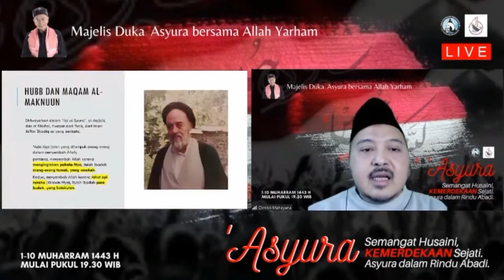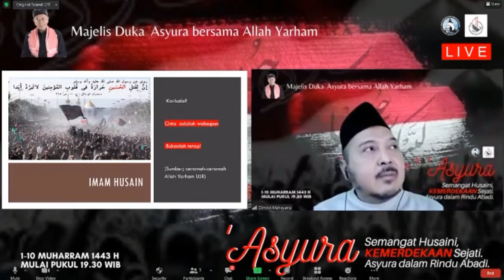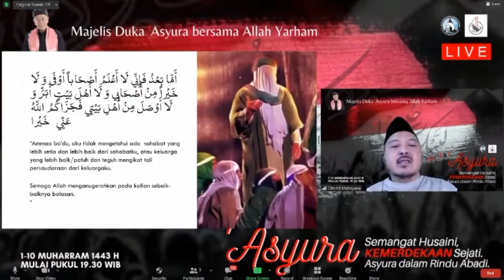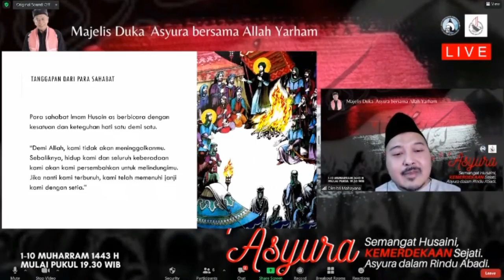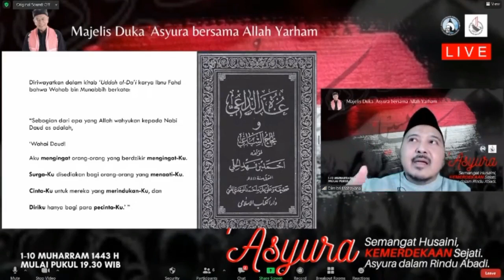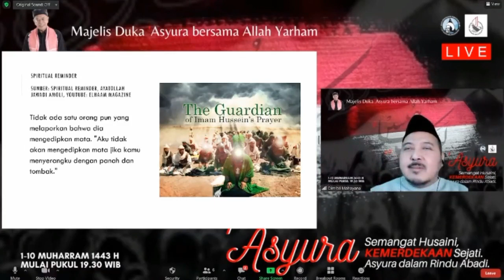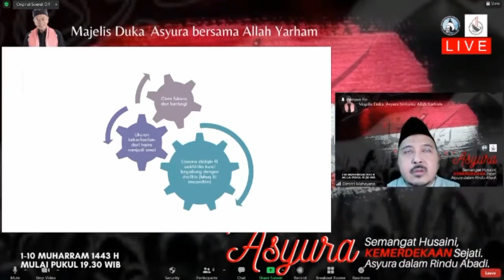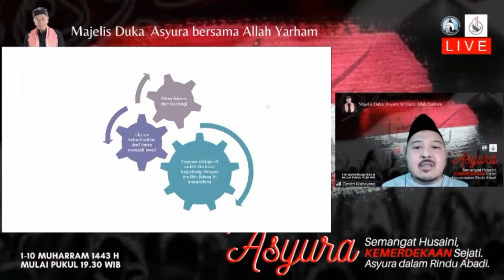Majelis Ilmu Asyura - Ustadz Dr. Dimitri Mahayana : Walayah Cinta di Padang Karbala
menghadirkan kembali Majelis Ilmu Asyura 1443 H.